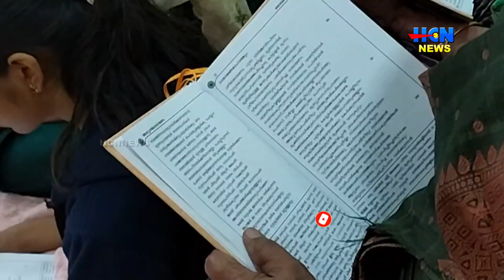കട്ടപ്പന എന്‍.എസ്.എസ് കരയോഗത്തില്‍ രാമായണ പാരായണത്തിന് തുടക്കം കുറിച്ചു.